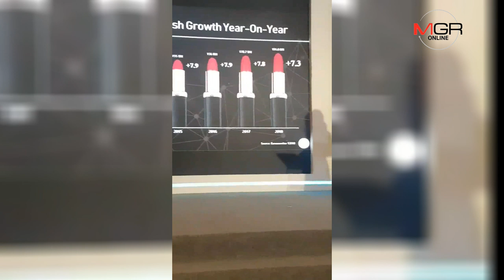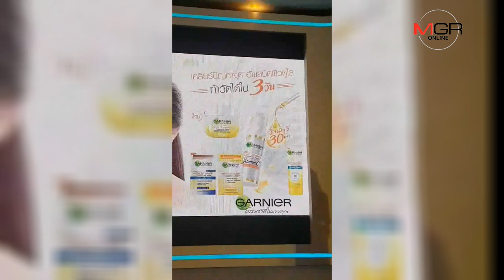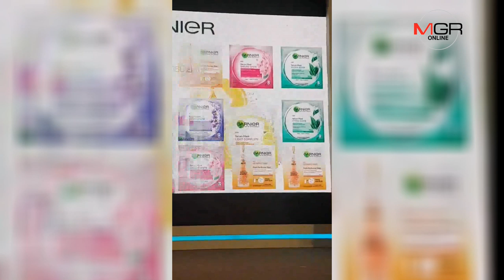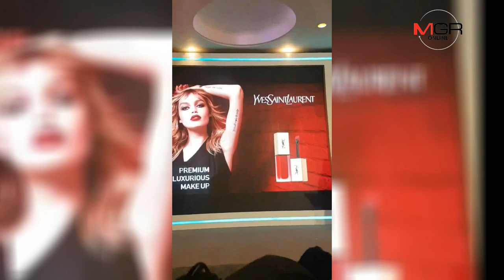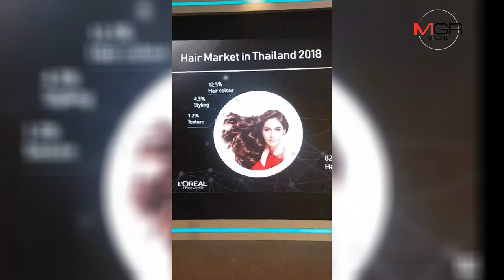"ลอรีอัล"เปิดเกมรุก Beauty Tech ชิงตลาดความงามไทย2แสนล.